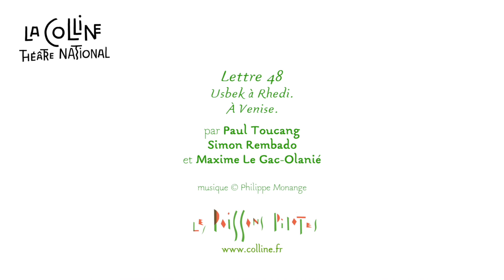Lettres persanes #48 par Paul Toucang, Simon Rembado et Maxime Le Gac-Olanié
[LETTRES PERSANES]

"Lettre 48. Usbek à Rhedi. À Venise" lue par  Paul Toucang, Simon Rembado et Maxime Le Gac-Olanié